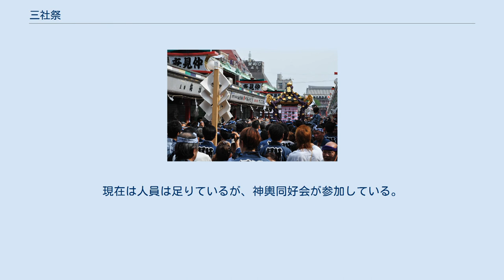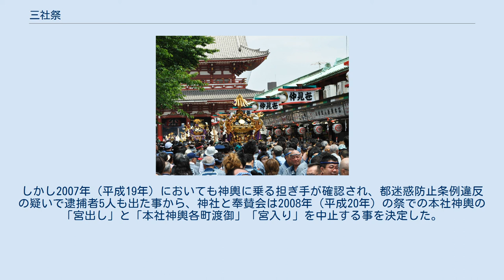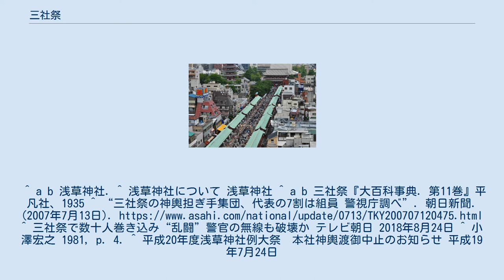三社祭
浅草文化観光センターからの仲見世 仲見世宝蔵門前の氏子各町神輿連合渡御 浅草寺前を渡御中の浅草公園町会神輿の様子（2006年5月撮影） 刺青を露出して神輿の担ぎ棒に乗る丁字家会系組員（2007年） 斎行700年祭「舟渡御」（2012年3月撮影） 三社祭（さんじゃまつり）は、毎年5月に行われる東京都台東区浅草の浅草神社の例大祭である。
 かつては観音祭・船祭・示現会に分かれていたが、1872年から5月17・18日に行われるようになった。
現在は5月第3週の金・土・日曜日に行われる。
名前は浅草神社の旧名である三社大権現社または三社明神社（檜前浜成・竹成の兄弟と土師真中知の3人を祀ってあるためこの名だった）に因む。
正式名称は「浅草神社例大祭」。
奉納される田楽「びんざさら舞」は古式に則ったものとして有名（室町時代頃と言われる）。
 浅草神社は明治時代に入るまでは浅草寺と一体であり、この時代には浅草寺の祭りとして行なわれていた。
神仏分離によって浅草寺と分離してからは浅草神社単体での祭りとなり発展したが、これは明治に入って以降のことである。
 このことを表すかのように、江戸時代から謳われている江戸の大きな祭りを謳った狂歌「神輿深川（深川祭）、山車神田（神田祭）、だだっぴろいは山王様（山王祭）」の中には含まれていない。
 旧幕以来の江戸文化の中心であった神田とも、隅田川以東の下町文化圏とも浅草は別個であるが巧妙に両者のイメージを利用してきた背景がある。
文化圏について鈍感な行政やマスコミの影響もあり、その中心部は土地持ちの富裕層が多かったにも関わらず下町イメージで語られる不思議な町「浅草」の魔力といっても過言ではない。
 但し、「観光宣伝色が強い」「浅草の内部での結束が悪すぎる」「各町神輿連合をヤクザ（主に指定暴力団住吉会系の浅草高橋組や中村会）が組の宣伝に利用している（昔は酒を集りにしか来なかったが、現在では同好会を主宰）」など問題点も多く、地元民の全面的支持は受けているわけではない。
2007年7月13日には、「三社祭でみこしを担ぐ同好会30数団体のうち、約7割で暴力団員が代表になって」いると報じられた。
祭りが暴力団の資金源になっているものとみられている。
祭りには全身の刺青を露出した男性が多く参加している。
2007年までの10年間に暴力団組員33人が都迷惑防止条例違反で逮捕されたほか、組員らが御輿の上によじ登って騒ぎを起こす行為が問題となり、2008年には本社神輿の担ぎ出しが中止になった。
不安を訴える一般客も多く、2012年、都暴力団排除条例が施行されたことを受け、主催者側は暴力団組員らに組織名の入った半纏を着用させないよう要請するなどの対策に乗り出している。
2015年、暴力団を排除する観点上の理由により、担ぎ手は刺青禁止のルールを設けた。
 2018年5月、祭りの最中、指定暴力団・山口組系と松葉会系の組員らが鉢合わせで小競り合いとなり数十人が関わる乱闘騒ぎを起こし、制止の為に割って入った警視庁機動隊員の無線機マイクコードを引きちぎるなどしたため、幹部を含む5人が同年8月に公務執行妨害容疑で逮捕された。
 2020年4月1日、浅草神社と浅草神社奉賛会は、三社祭開催について、新型コロナウイルス感染を考慮し延期した。
「例大祭式典」や「本社神輿各町渡御」などすべての行事を延期する。
斎行は令和2年10月17-18日に変更されたが、担ぎ手による担いでの神輿の渡御は中止になった。
 浅草神社には現在3基の神輿があり、祭礼の際は、一之宮には土師真中知命、二之宮には檜前浜成命、三之宮には檜前竹成命の御神霊を移して、町中を渡御する。
御輿はかつて7基存在したが、全て戦災により一度焼失してしまっている。
かつては徳川家光が1637年(寛永14年)に建造寄進し、300年の歴史を持つ国宝の御輿もあったが、太平洋戦争にて焼失。
現在の御輿は1950年に二基、1952年に一基が氏子四十四ヶ町から奉納されたもの。
最終日の宮出しには「サセ、サセ」という掛け声で御輿が担ぎ上げられる。
 近年では祭り好きの人々が同好会を結成し、各所の祭りを担ぎ回るようになった。
現在は人員は足りているが、神輿同好会が参加している。
下帯を締めている担ぎ手も結構多い。
また、神輿に担ぎ手が乗ることは禁止されているものの、担ぎ棒の上に下帯一丁、又は下帯に袢纏だけの者が乗る例が後を絶たなかった。
2006年（平成18年）には本社神輿二之宮が毀...